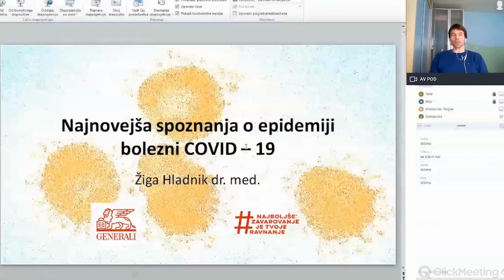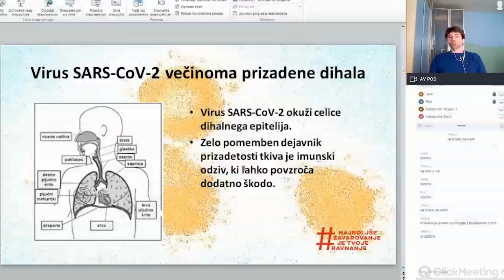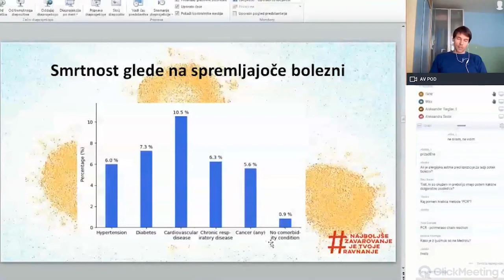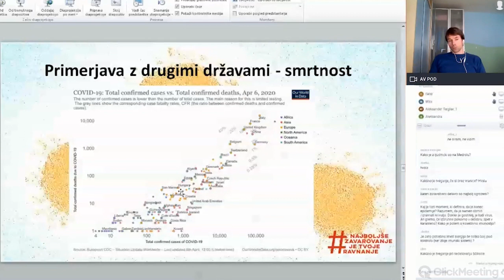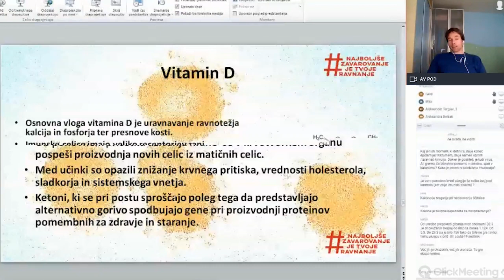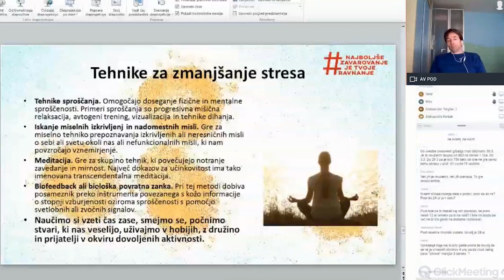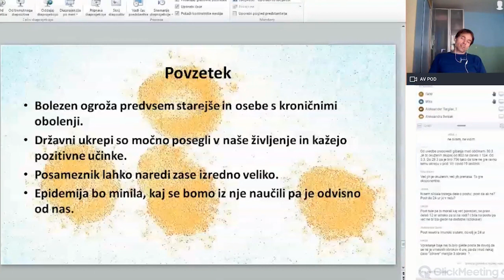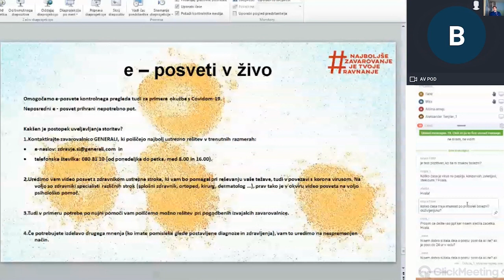Webinar: Najnovejša spoznanja o epidemiji virusa COVID-19 - Žiga Hladnik, dr. med.